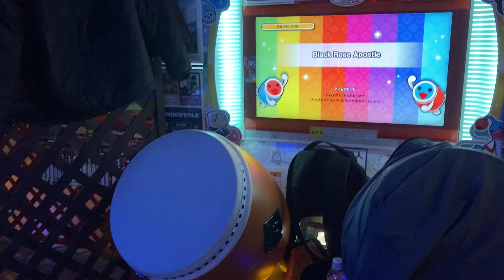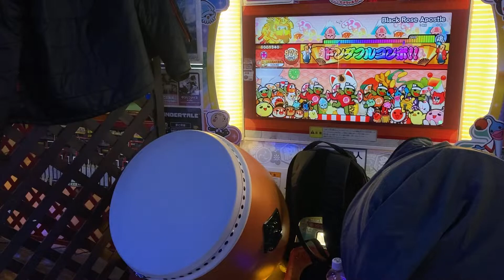【太鼓の達人 ニジイロver】Black Rose Apostle全良【手元】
再全良/1回

最後運ゲーで通すの嫌なので工夫しました。
風船の次に流れてくる小節線に裏譜面のように🔴🔴🔴🔴🔴🔴🔴🔴🔵🔵🔵🔵🔵🔵の複合を合わせてリズムを取ります。少し早めにくるのでドは8回カは6回（計14回）です。リズムを取る為の複合はどうでも良いのでとにかく小節線に合わせてリズムよく14回叩けば簡単に「良」取れます。

~~詳細~~

♦︎ Black Rose Apostle 表

Player:しゅん

天井点: 1001340点 +連打
BPM : 102-204。
最大コンボ数:876
平均密度約8.23打/秒

面の割合は、約69.97%(613/876)。
譜面傾向はPunishmentにやや似ているが、BPMは204と少し遅く、そのかわり3連打のレパートリーが全て揃っていたり、長い複合があったりと、少し複雑。

ラスト2打に要注意。見た目BPMが1000を超えているため、タイミングをつかめていないと可や不可で終了してしまう。

この譜面または裏譜面をフルコンボすると称号「黒薔薇の使徒」が獲得できる。

キミドリVer.段位道場の八段3曲目課題曲、レッドVer.段位道場 外伝の「太鼓チームからの挑戦！②」の3曲目課題曲となった。

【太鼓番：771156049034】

　==再生リスト==